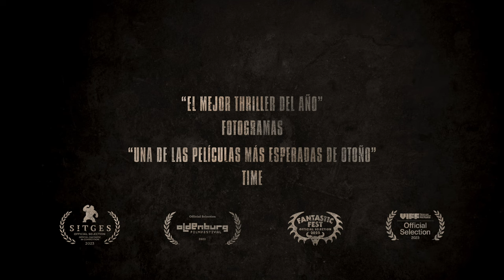LA ESPERA - TRAILER OFICIAL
Eladio trabaja como guarda de una finca en la región de Andalucía. Una zona marcada por un clima árido, por el continuo aislamiento y por vínculos con los dueños que se remontan a generaciones pasadas. Un día, recibe el soborno de un cazador, para que le deje cazar en los terrenos que custodia. Lo que parecía un esperado vuelco favorable para Eladio se convierte en toda una pesadilla

Sección Oficial a Competición - XVIII Festival de Cine Inédito de Mérida
Miércoles 22 de Noviembre 21:00 – Con Presentación a cargo de su director Fco Javier Gutierrez y el actor Antonio Estrada y coloquio posterior
Jueves 23 de Noviembre 18:30

LA ESPERA se estrena en cines el próximo 15 de Diciembre